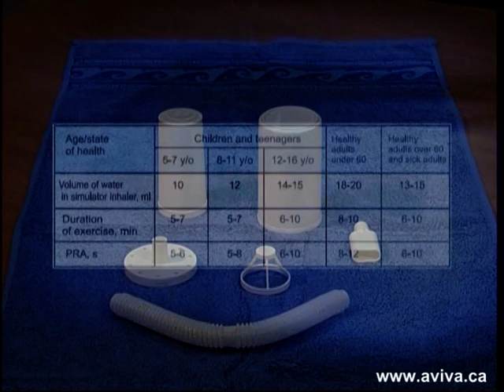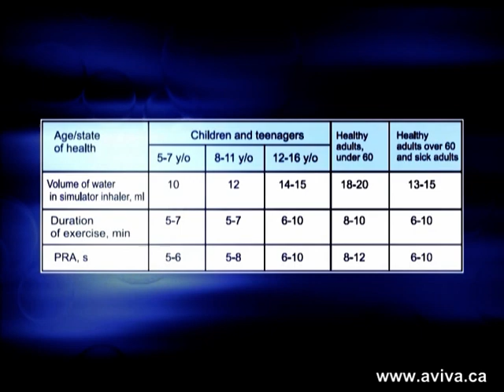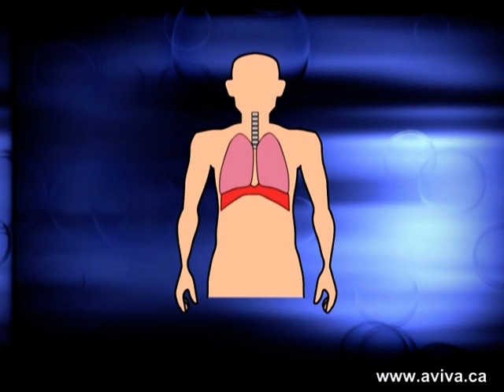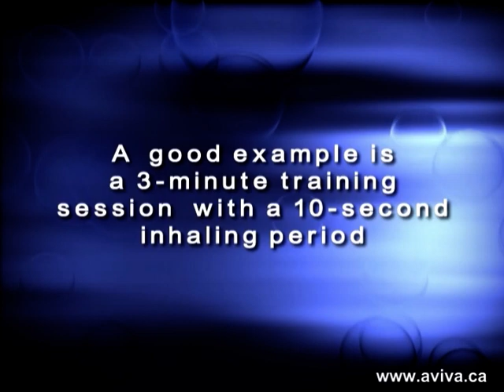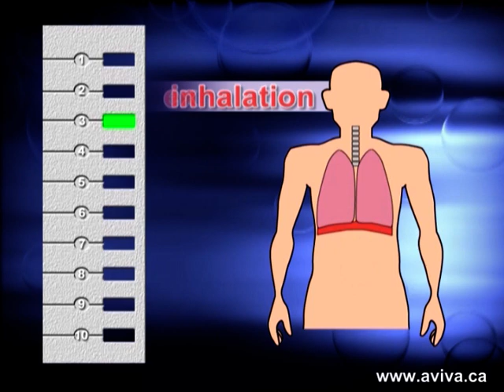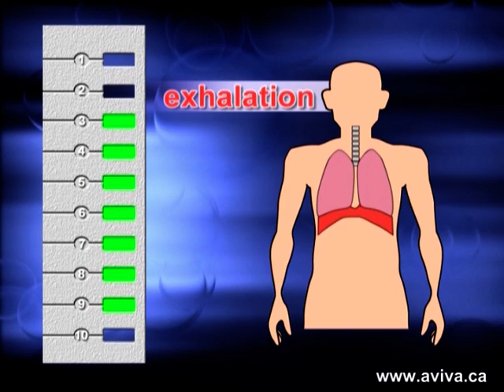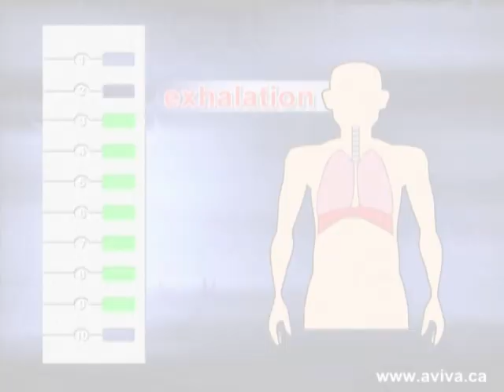Frolov's Respiratory Training Device (Breathslim)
Using this apparatus one can master the endogenous breathing technique much faster and easier than without it. The device trains respiratory muscles and creates resistance both while inhaling and exhaling.